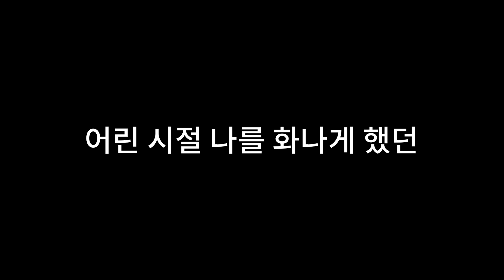메이플 인내의 숲